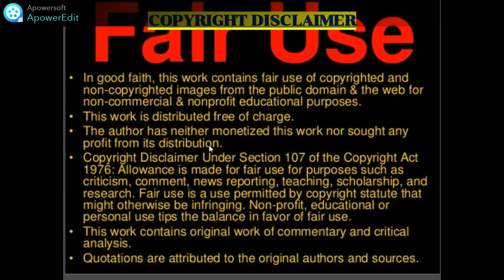German Rap: Maxwell - "DRUFF" (New Zealand Reaction)